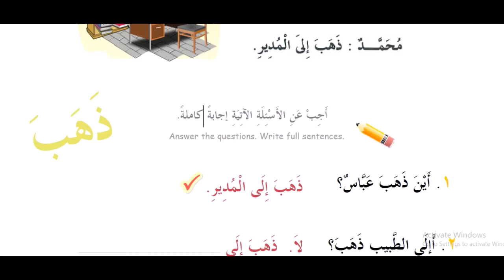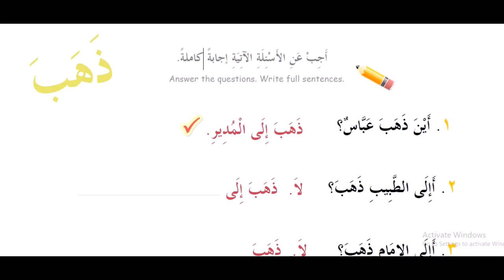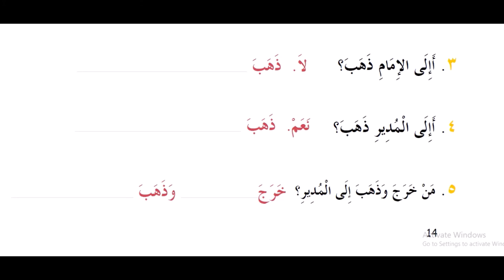4 kitob 19 dars